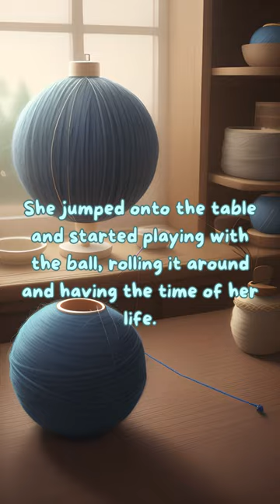🐱8 Playful Mittens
☀️The story of how in a charming town filled with flowers💐 and songbirds🐦, 🐱 Mittens, an exuberant cat, reveled in playing with a blue ball of thread with her owner, Emily. When the cherished ball rolled out of reach one day, Emily's thoughtful replacement a blue and yellow thread ball rekindled Mittens' joy, teaching her that happiness can be found in unexpected colors.